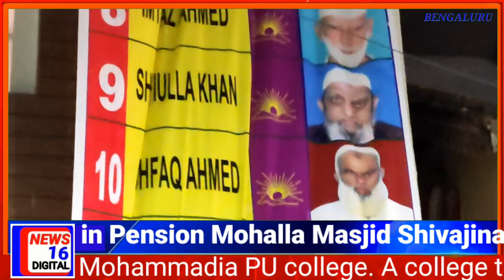Election results in Pension Mohalla Masjid Shivajinagar